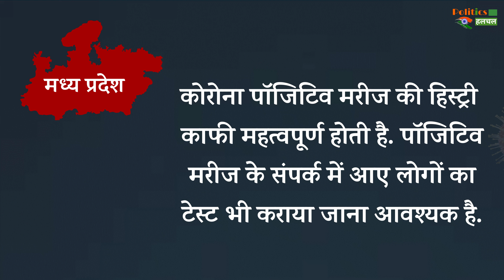MP CORONA ALERT !! कोरोना से मध्य प्रदेश में फिर कोहराम, एक दिन बढे इतने कोरोना मामले | Corona In MP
MP Coronavirus Update Indore Covid-19 Cases One Patient Tested Positive In Indore | Corona In Madhya Pradesh | Madhya Pradesh Coronavirus Alert | Madhya Pradesh Corona | Madhya Pradesh Corona All News & Updates